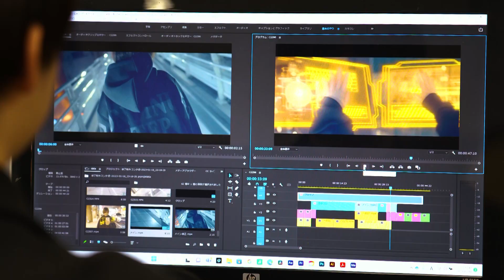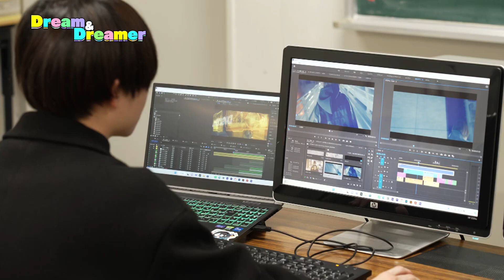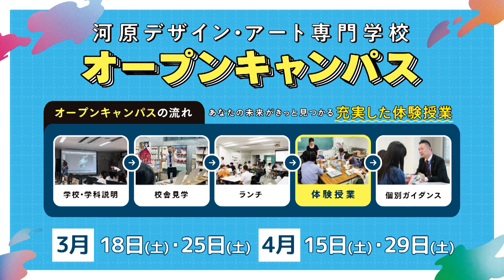「Dream & Dreamer」"映像クリエイター"を目指す学生に注目っっ👀！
南海放送📺
河原学園Presents「Dream & Dreamer」
3月13日（月）21：54　放送分

「映像クリエイター」を目指す
デジタルデザイン科の学生に注目っっ👀！

"コンポジター"を目指している武方くんにフィーチャーして、
武方くんの制作作品をちらっとお見せします♡

・その職業を目指したきっかけ
・本校に入学を決めた理由
などもインタビューしました🎤✨

2024年 4月より
ネット動画クリエイター科
新設‼️
詳しくはホームページへ☟